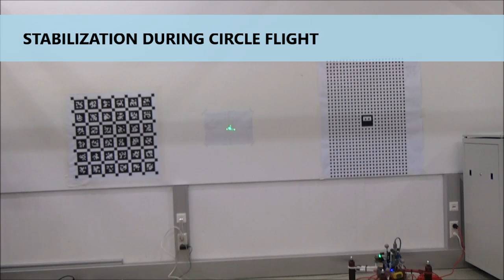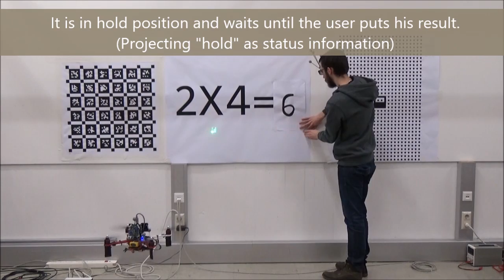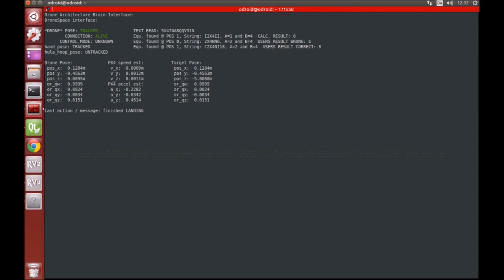Micro Aerial Projector - Stabilizing Projected Images Of An Airborne Robotics Projection Platform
A mobile flying projector is hard to build due to the limited size and payload capability of a micro aerial vehicle.
Few flying projector designs have been studied in recent research. However, to date, no practical solution has been presented. We propose a versatile laser projection system enabling in-flight projection with feedforward correction for stabilization of projected images. We present a quantitative evaluation of the accuracy of the projection stabilization in two autonomous flight experiments.
While this approach is our first step towards a flying projector, we foresee interesting applications, such as providing on-site instructions in various human machine interaction scenarios.